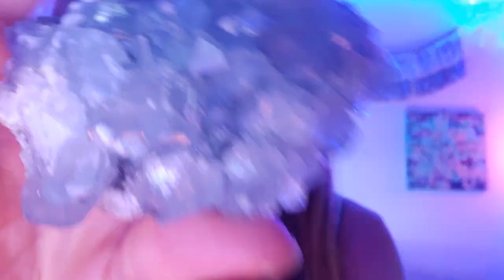[ASMR Reiki] ~ Walk YOUR Path with Inner Peace and Knowledge 💙✌🔮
Welcome Beautiful Soul!💜 Today we are doing a gentle Reiki healing inspired by the crystal Celestite. This session is to welcome a power of internal "knowing" and peace that everything will be okay as you walk through your life journey with calm intuition.  I hope you enjoy the tank drum sound healing, the low frequency, the celestite crystal healing, hand movements, the Reiki warmth, and meditative vibes.  ✨✨✨ Remember, this is your healing space--time to sit back and relax--no one expects anything from you right now 💜💜💜
🙏🙏🙏Pau Amma Apothecary is open Beautiful Soul! to help support our channel and your body-mind with our "Mag-Numb", "Alchemy", and "The Perk" Body Recovery Butters for pain relief, sore muscles, sleep enhancement, lymphatic drainage, and skin rejuvenation 🙏💛 Here is a special Youtube family discount code automatically applied at checkout for 15% off your next purchase at Pau Amma Apothecary or Pau Amma Reiki

If you are new here, "ASMR by Pau Amma Reiki" is a safe space for you to feel at HOME in your body-mind through modalities such as Distance Reiki, Chakra Balancing, ASMR, Sound Healing, and Meditation. My name is Christine {nice to virtually meet you :)}, and I am a certified Usui Ryoho Reiki Master, Crystal Reiki Master, and Animal Reiki Master. I also have a degree in Sports Medicine from Pepperdine University, am a Professional Energetic Coach and Aromatherapy Alchemist, a Master Herbalist, and love to help others on their own personal journey of Well{NESC} (necessary wellness).

If you enjoy the work and sessions I put out weekly on our channel here, the best way to support the channel is to subscribe, like, comment, and share to help reach as many Beautiful Souls as possible and play nice with the Youtube algorithm 😄 . I appreciate each and every one of you so much, and I love our appointments every week! Namaste🙏🏻

🔮Posting Schedule🔮
I post sessions every Tuesday at 10am (PST) and sometimes add a session here and there if I feel that the collective energy is in need of one, and I hope to bring content to this channel that can be for your highest benefit. I look forward to connecting with you using the Universal Life Force Energy (Reiki).🙏🏻 __________________________________________________________________________ ✨✨✨ The intention on this session is that the energy be available to you at any time that you need it Sweet Soul💕. Thank you for trusting me to work on your energy today and I will see you for our session next week! Namaste 🙏🏻

✨✨✨I do not edit any of my videos that I post, and all my videos are un-scripted (therefore I may have some fumbles, forgive me for the fumbling, I am only a Soul in human form--sometimes the fumbling can be quite funny). I hope you enjoy the raw nature that it brings, as I always work with intuition in all of my videos and sessions. __________________________________________________________________________ ✨✨✨If you feel a connection with me spiritually in any of my videos, and feel called to do so, please reach out via my website for a session. I would be honored to work with YOU 🤍

✨Make a Distance Reiki Appointment with Christine or visit our Apothecary = __________________________________________________________________________ ✨Social Media✨
FB: Pau Amma Reiki
Pinterest: Pau Amma Reiki

Sending you Love, Light, and Reiki Relaxation always,